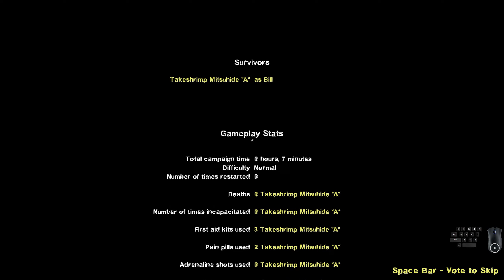Left 4 Dead 2: Firetower Trail (Solo No Bots/Death/Restart)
I do not like fixed SI spawn script, not to mention the hordes as well. and I don't even understand why map creator didn't add medkits inside Chapter 2 and 3 saferoom.

0:00 Old Facilities
1:32 Shipyard
3:49 Death in the Office
5:26 Mountain
7:08 Firetower